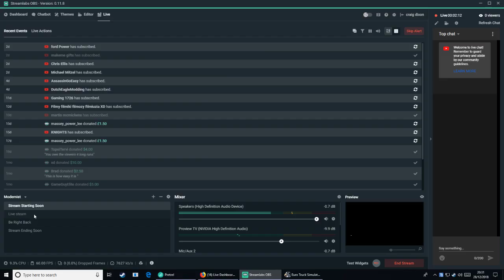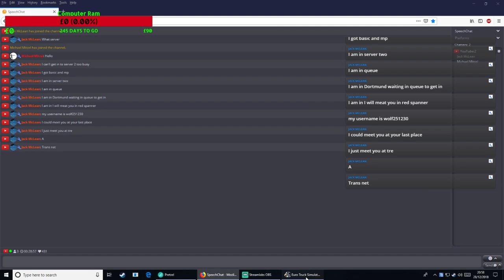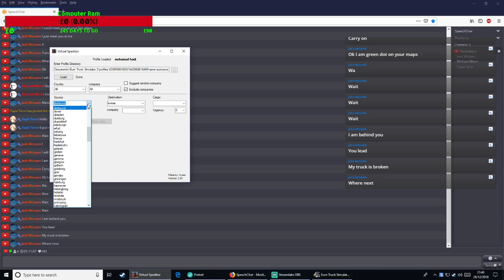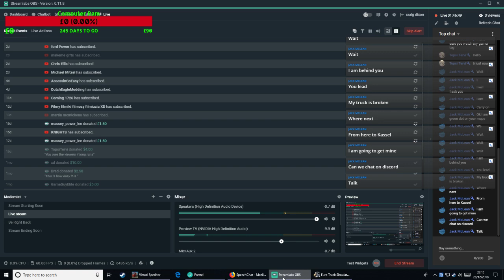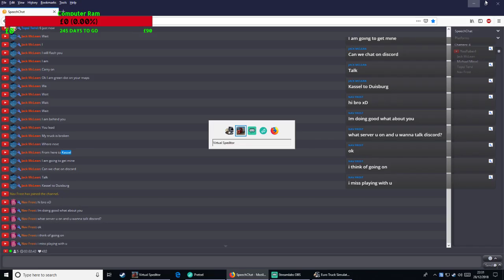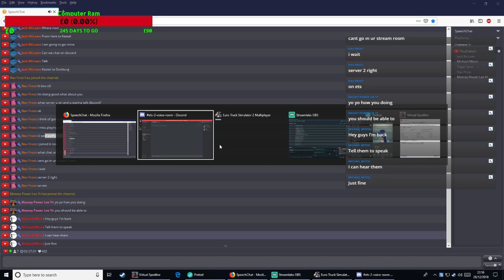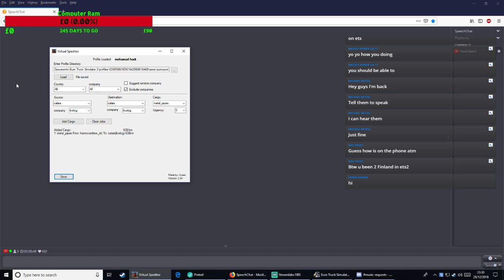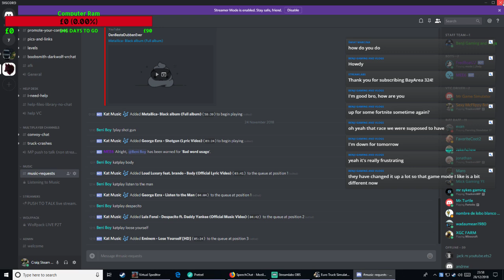truckmp server 2